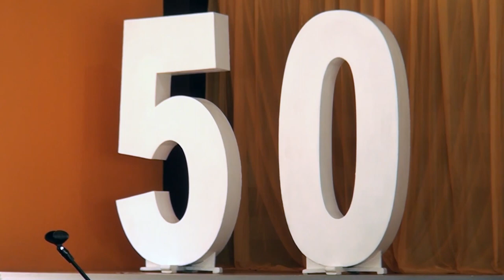La Unión de Productores Independientes y Actividades Varias tuvo su Asamblea General número 49